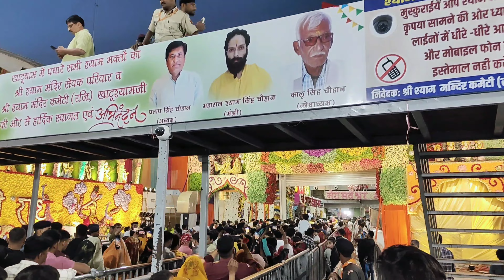घर बैठे खाटू श्याम जी फाल्गुन सतरंगी मेला 2025 दर्शन | Khatu Shyam falgun Mela 2025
घर बैठे खाटू श्याम जी फाल्गुन सतरंगी मेला 2024 दर्शन | Khatu Shyam falgun Mela 2024 | khatu shyam

khatu shyam kaise jaye,khatu shyam,
khatu shyam mandir,
khatu shyam bhajan,khatu shyam tour,
khatu shyam baba,how to reach khatu shyam,khatu shyam ji khatu shyam yatra,khatu shyam darshan,
khatu shyam travel guide,
khatu shyam mela,khatu shyam status,
khatu shyam temple,
khatu shyam kaise jaye kaha ruke,
delhi se khatu shyam kaise jaye,
khatu shyam mandir rajasthan,khatu shyam kaise jaen,jaipur se khatu shyam,
khatu shyam ki kahani,khatu shyam song

Director :-           Ramgopal Choudhary
Script :-               Ram gopal
Producer :-         sohan yadav
Cameraman :-   RJ jaipur india all team
Editing by :-       jat ram
Thumbal :-        Sohan yadav

Location :- khatu shyam mandir rengas sikar
                     Rajasthan

Teligram :- Ramgopal choudhary